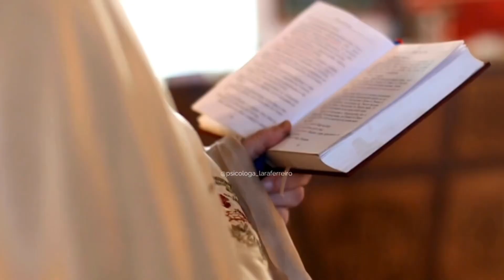La historia de San Valentín ¿ Por qué celebramos este día? | Psicóloga Lara Ferreiro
LA HISTORIA DE SAN VALENTÍN

En el siglo III, en medio del Imperio Romano, el emperador Claudio II dictaminó una prohibición de matrimonios para los jóvenes, creyendo que los solteros eran mejores soldados.Sin embargo, un valiente sacerdote llamado Valentín desafió este edicto y continuó celebrando matrimonios en secreto para parejas enamoradas.

Su compromiso con el amor y la unión de las parejas lo llevó a ser arrestado y posteriormente ejecutado el 14 de febrero del año 270 d.C.

Desde entonces, este día se ha convertido en una conmemoración en honor a la valentía y el compromiso de San Valentín con el amor romántico.

El Día de San Valentín es mucho más que una fecha para el comercio de regalos y tarjetas. Es una celebración que honra la valentía y el compromiso de San Valentín con el amor

Aunque San Valentín debe ser todos los días, es una oportunidad para expresar nuestro afecto hacia aquellos que más valoramos en nuestras vidas.

Lara Ferreiro